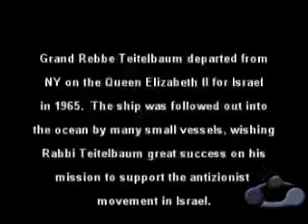Satmer Rebbe z"tzl 1965 Trip to Israel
Satmer Israel